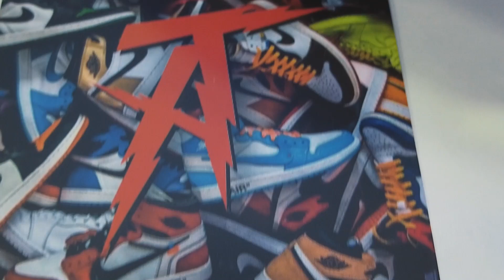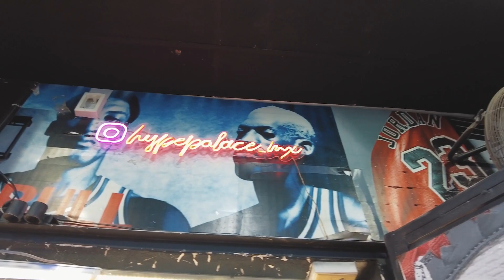RUN RUN en TEPITO🔥 SNEAKERS BAD BUNNY, SIPOWAN y FRECISO?🤔 Tremenda FIESTA se armo💥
Nos llevamos los BAD BUNNY FORUM rosas a TEPITO para comparar la calidad con un par del barrio... pero una llamada cambio todo y nos fuimos a grabar un Vídeo con el SIPO y los Anormales del BARRIO ... TEPITO BUFA 🔥🐰🍁